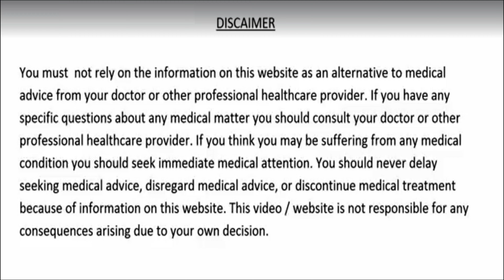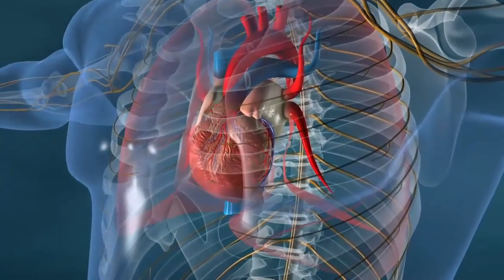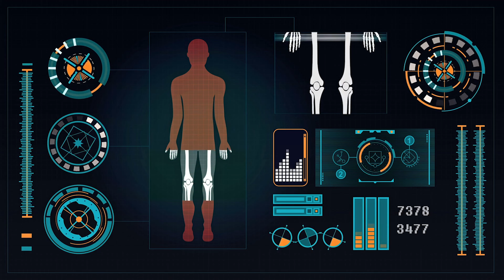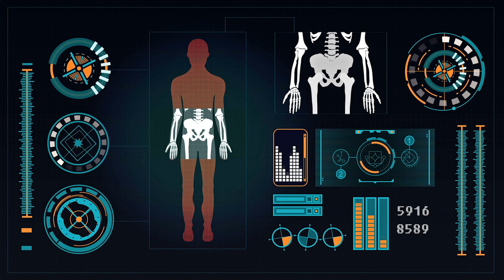7दिन सर्दियों में ऐसा दूध पिलो जिंदगीभर घुटने कमर दर्द थकान हो दूर कैल्शियम मिले भरपूर Healthy Drink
HealthyDrink HealthyDrink KhasKhas milkshake recipe Almonds shake recipe Badam shake Kaju milk with detailed photo and video recipe. healthy and filling milkshake recipe prepared mainly with KhasKhas Almonds kaju. Badam Milkshake (Badam Milkshake) is a delicious and nutritious drink that can be enjoyed by people of all ages. It is made with milk, KhasKhas, and a few other healthy ingredients, and is a great way to get your daily dose of calcium and other essential nutrients (gluten-free). Creamy and incredibly delicious PoppySeeds Shake (Badam milkshake) is not just healthy but easy to prepare as well.

* Poppy Seeds/KhasKhas - 1 tbsp
* Desi Khand - 2 tbsp
* Cardamom Powder - 1/2 tsp
* Turmeric Powder हल्दी पाउडर - 1 pinch
* Almonds बादाम - 1tbsp
* Cashew nut काजू - 1tbsp
* Pistachio पिस्ता - for Garnishing